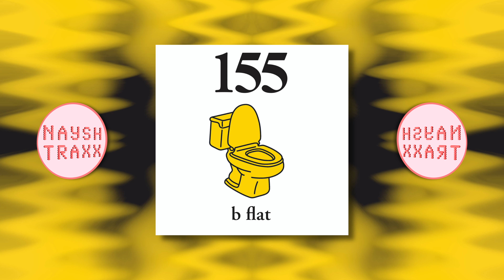D.R.M.C. - Bee Flat Major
As featured on "B Flat" by members of the 155 Naysh. Song originally released February 22, 2021 at 155pod.bandcamp.com.